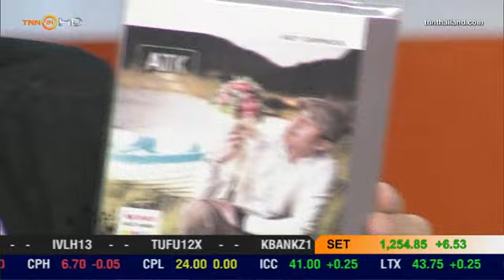แอนดี้ เขมพิมุก News Variety TNN24 1